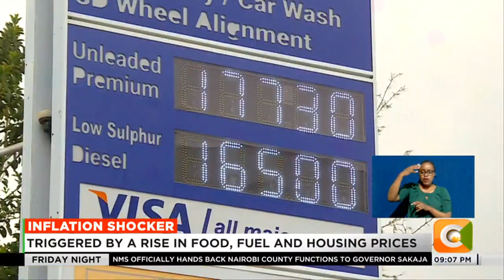Inflation rate shoots to 9.2% in September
Kenya’s inflation rate hit 9.2% in September, up from 8.5% last month , a 14 year high,according to the Kenya National Bureau of Statistics. The increase, a 0.9 percentage point, was occasioned by the rise in food, fuel, and housing prices. According to KNBS, the prices of food and non-alcoholic beverages index increased by 0.3% between August and September 2022.